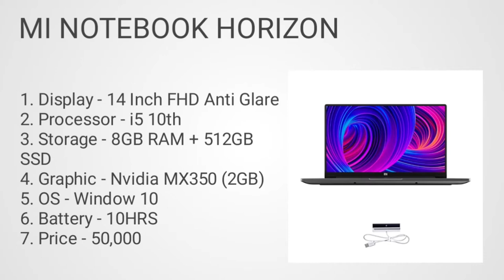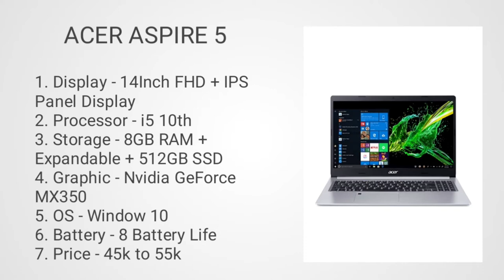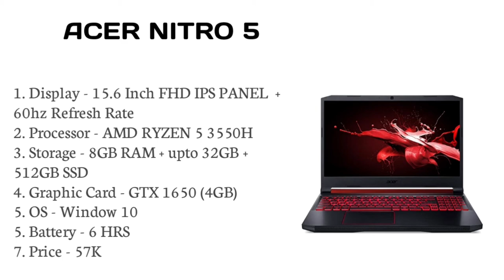Top 3 best laptop for programming and coding under 50000. Laptop for programming and coding in 2021